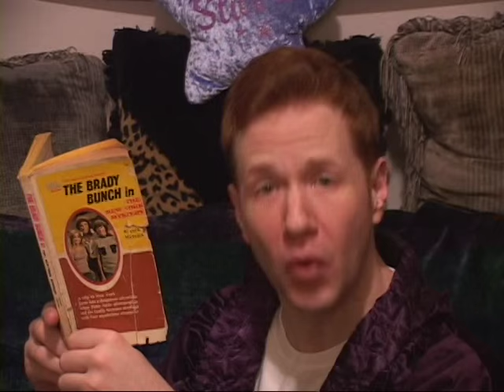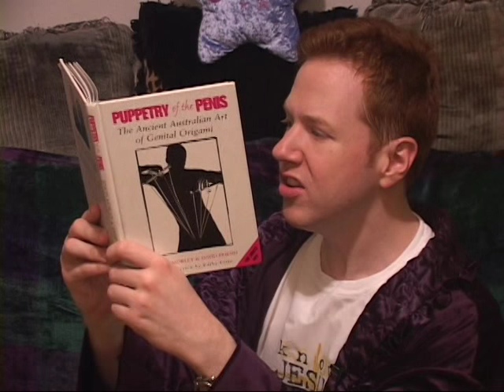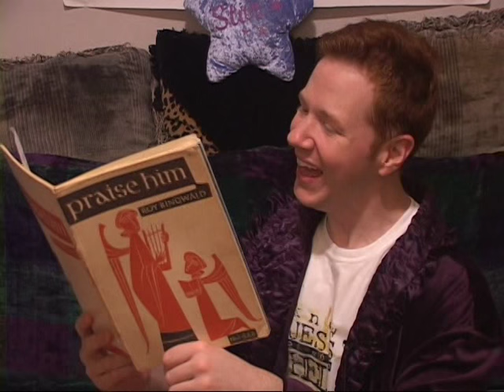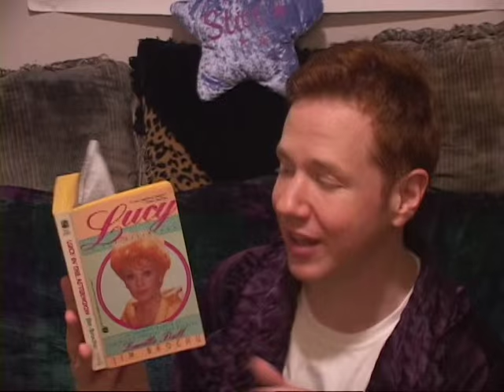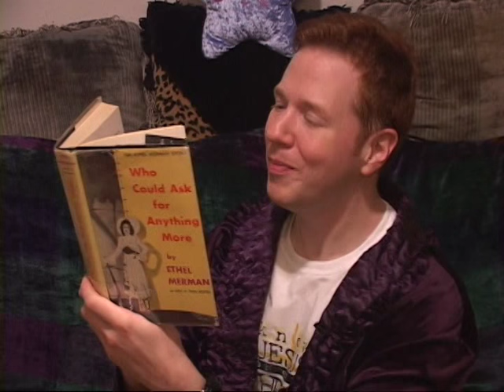Kiki & Herb: That's Kentertainment! KENSTORY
Host Ken Kleiber brings you his "Kenstory" of Kiki & Herb from various appearances on "That's Kentertainment!" going all the way back to their first appearance on the show in 2003, their Off-Broadway & Broadway appearances, Carnegie Hall triumphs, solo projects and more!